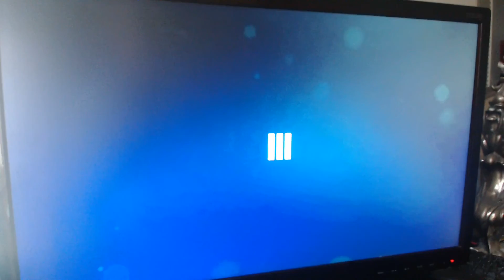No More Steam Early Access!